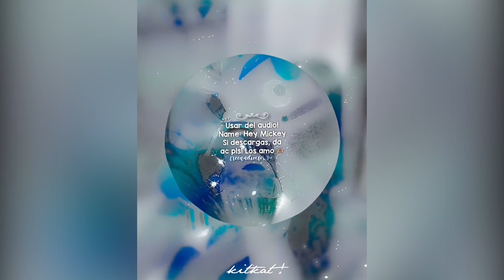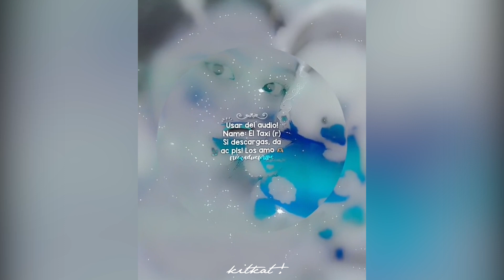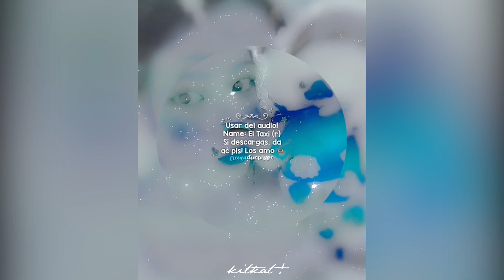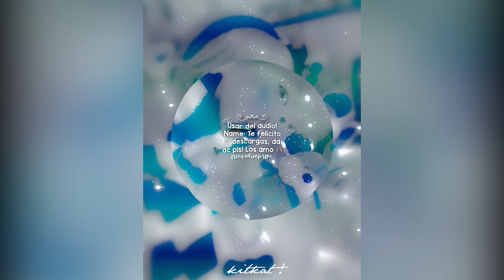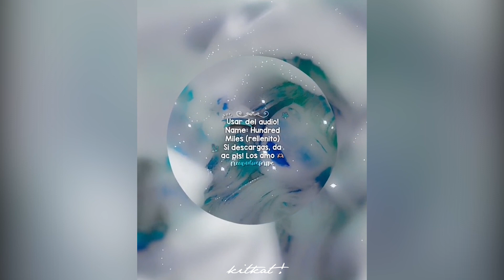Free audio ASMR 🌈✨💗 #21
Free audio ASMR!
free asmr audio!